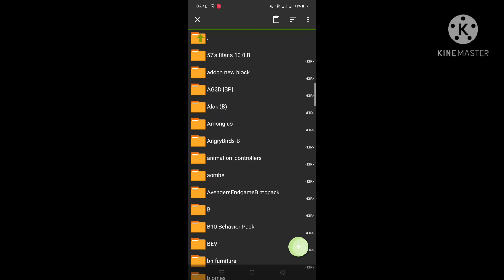Akhirnya aku bisa menjadi penyihir terhebat |magic addon|1.16+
Dan survival

                  Peralatan ngeyoutube
Ngedit=

If_I_Had_a_Chicken
Jingle_Bells_Instrumental
Prizefighter
Splashing_Around
Spring_In_My_Step
Fluffing_a_Duck
Deck_the_Halls_Instrumental
Dance_for_Wind_Trio
Breaktime_Silent_Film_Light
Summer_Smile
At The Fair
Dog_and_Pony_Show
Breaktime_Silent_Film_Light

                           Download
Ini link download addon namanya
Magic Addon

                   Link Addon MediaFire
Link behavior_pack=tidak ada

Link resource_pack=tidak ada